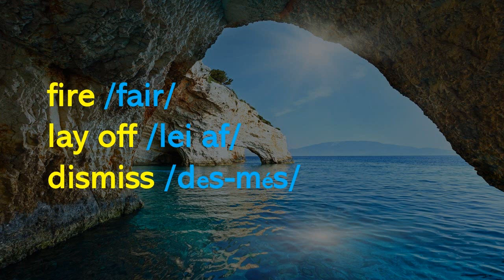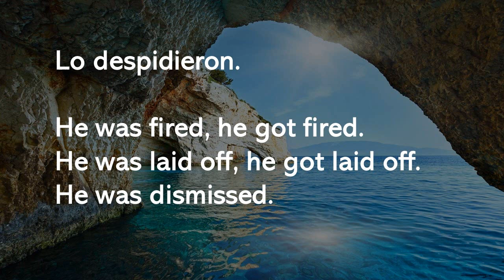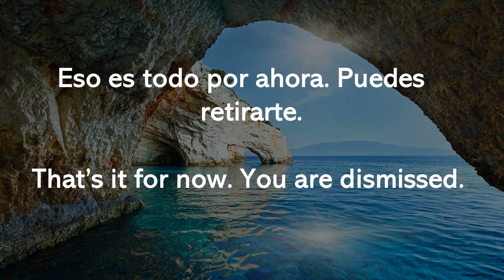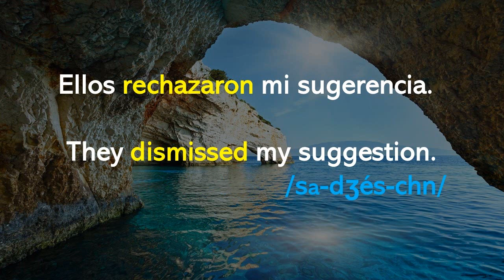Esta palabra en inglés se oye en todas las clases, "DISMISS." conócela.